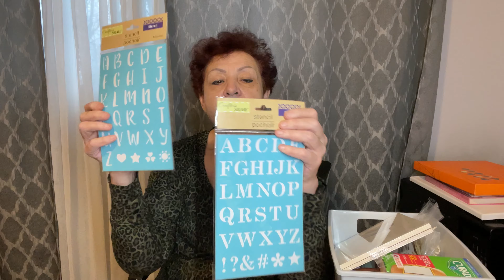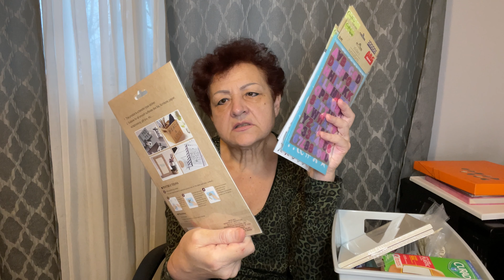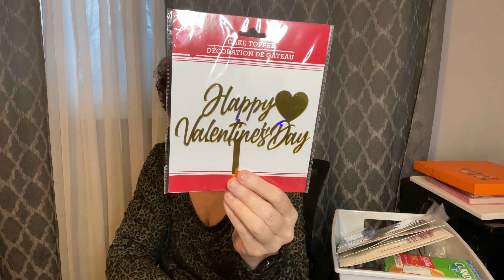Обзор покупок из американских магазинов. Всего понемногу.